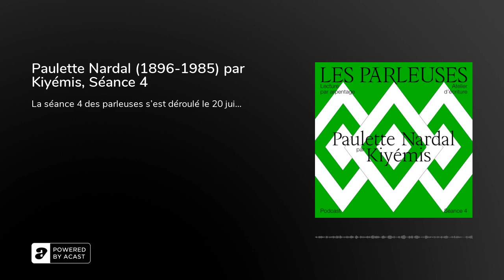Paulette Nardal (1896-1985) par Kiyémis, Séance 4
La séance 4 des parleuses s'est déroulé le 20 juillet 2019 au Point éphémère.